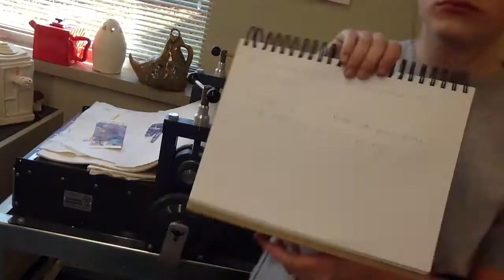Water color transfer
Mackenzie